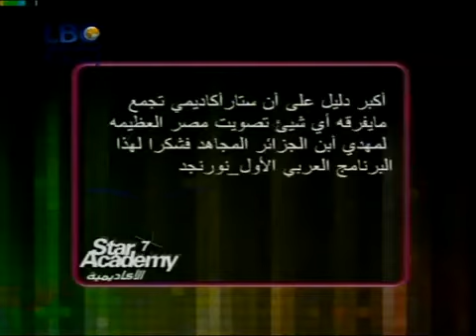محمد مغربى ومهدى - مصر والجزائر